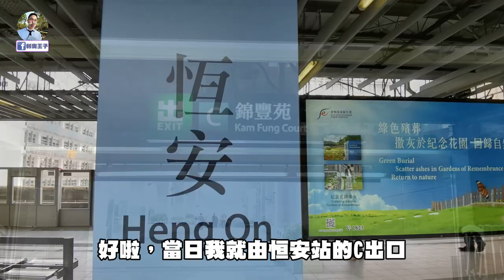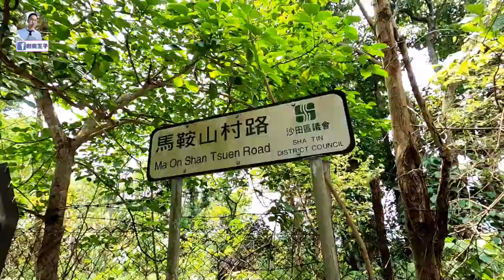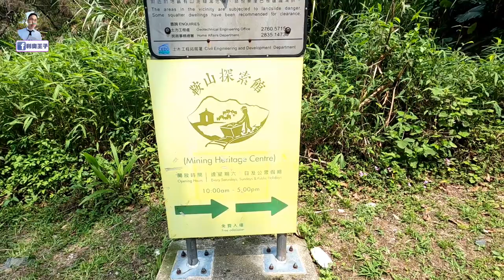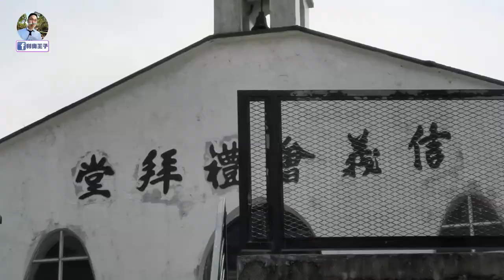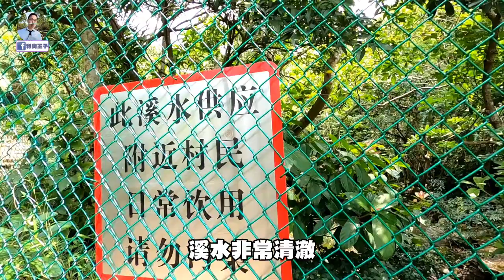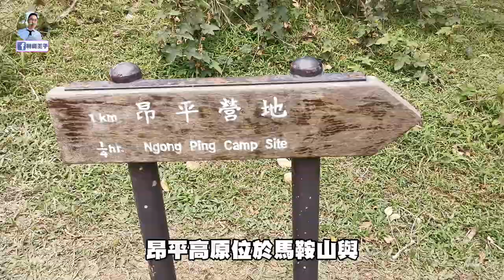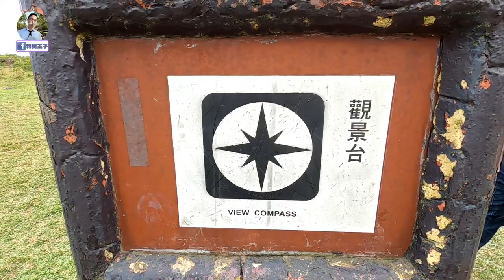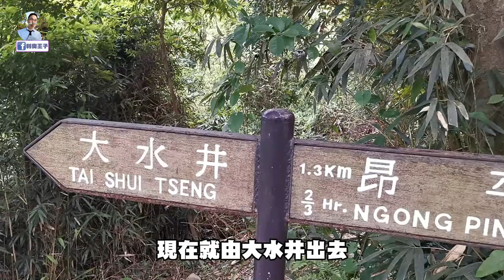石壟仔石林 至 昂平高原【香港郊遊】跟我來，遊走石壟仔石林與昂平高原//輕鬆行山//Vlog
今次帶大家遊走由馬鞍山至西貢一段好靚的風景路段，昂平高原，途經一個叫做壟仔石林，裏面有奇形怪狀的岩石，鱷魚張口石，龍舟石 試劍石等。
而元朗平高原是香港一個少數適合玩滑翔傘的地方，地勢高可以望到西貢海峽，風景非常美麗。

拍攝器材:GoPro hero8, 華為mate 20

利奧 Instagram
princeleohk

大棠紅葉楓香林 五分鐘遊走香港最出名的楓葉林//楓香林//賞楓樹季節Vlog

嘉道理農場【香港郊遊】跟我來，遊走香港最出名的農場-嘉道理農場暨植物園//你意想不到的嘉道理農場//Vlog

元荃古道【香港郊遊】跟我來，遊走元荃古道-荃灣至深井段//元荃古道半段//清快塘//行山Vlog

元朗果園 初嚐香港自家種植的香印提子//香印葡萄//朗屏士多啤梨園//大棠//Vlog

【香港郊遊】跟我來，遊走屯門菠蘿山大峽谷//零難度遊屯門後花園//假日好去處//VLOG

橋咀島與半月灣 【香港郊遊】跟我來，遊走半月灣與連島沙堤//橋咀洲//廈門灣//香港地質公園//Vlog

城門水塘 【香港郊遊】跟我來，遊走香港最美的白千層林//城門水塘//菠蘿壩//白千層//城門水塘攻略//行山VLOG

【香港郊遊】跟我來，遊走香港幼兒級的郊遊路線-河背水塘//清潭水塘//青協有機農莊//農場牛奶

【香港郊遊】跟我來，遊走全香港最美麗的行山路徑//西灣//麥理浩徑二段//浪茄//VLOG